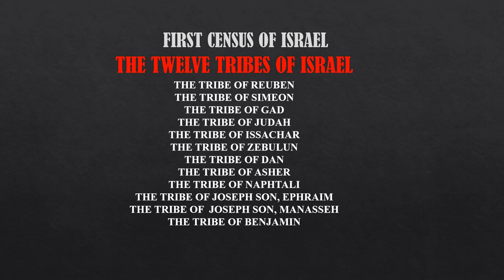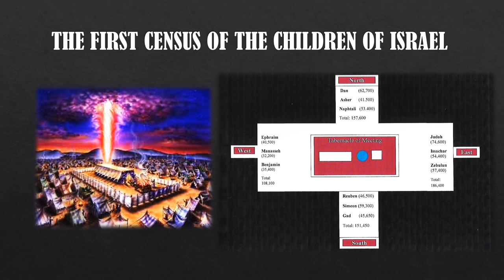AUDIO BIBLE STUDY: #11 FIRST CENSUS AND PLACEMENT OF ISRAELITE TRIBES AT THE CAMPSITE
AliveINJesus: Bible Study in Audio. A journey experience through the Bible. IT'S ALL ABOUT WORSHIP AND TO WHOM YOU WORSHIP: Get knowledge and wisdom from studying the Bible through audio videos along with God's word, the Bible. First census of the children of Israel.  The census of the twelve tribes of Israel. Moses and Aaron count the congregation into groups.